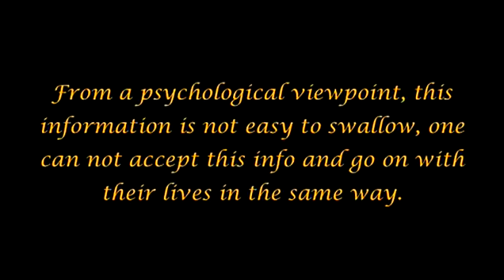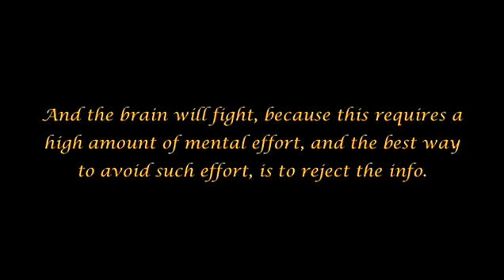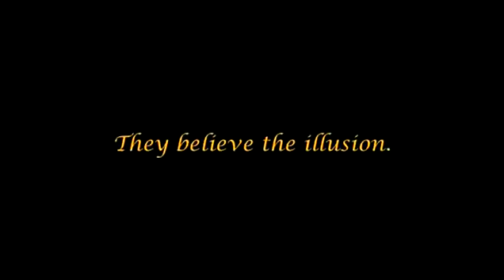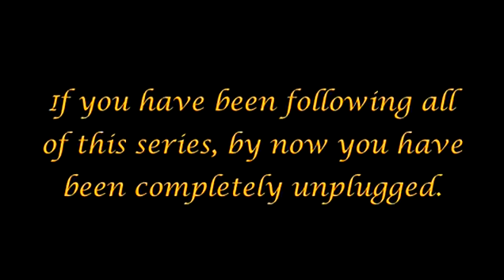The Arrivals pt.24 (Freedom Unplugged).avi